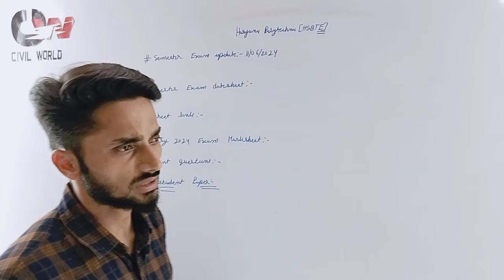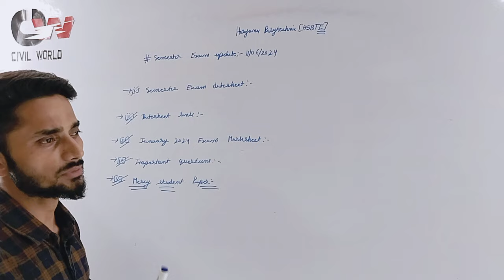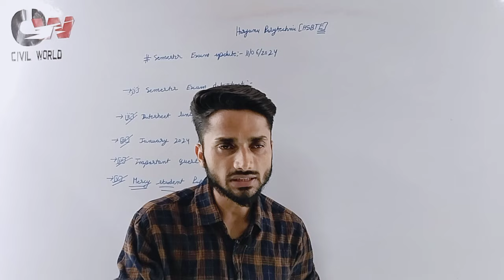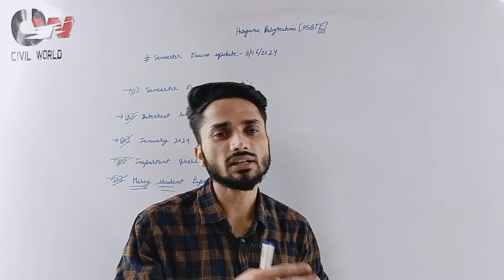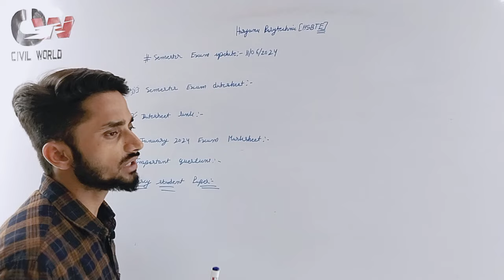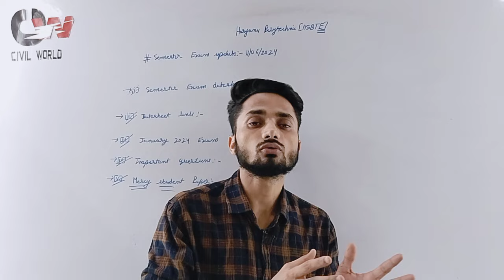Hsbte Semester exam Update// Haryana Polytechnic Semester exam datesheet update